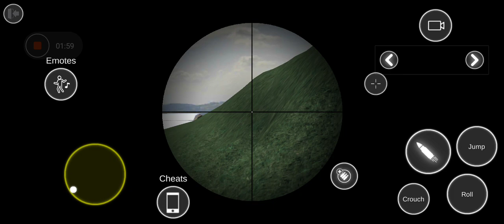"Adventure Odyssey: Quest for the Lost Realm"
Title: "Lost World Explorer"

Description:
"Lost World Explorer" is an exhilarating simulator game that takes you on a thrilling adventure to uncover hidden treasures in a mysterious and uncharted land. Embark on an epic journey to a forgotten world where danger and excitement await around every corner.

Key Features:
1. **Exploration:** Roam a vast and beautifully rendered open world filled with lush forests, treacherous mountains, and ancient ruins. Discover hidden caves, forgotten temples, and secret pathways as you unravel the mysteries of the lost world.

2. **Treasure Hunting:** As an intrepid explorer, your mission is to find valuable artifacts and rare gems. Use your keen eye and puzzle-solving skills to decipher ancient clues and unlock the secrets of the past.

3. **Wildlife Encounters:** Encounter a diverse range of wildlife, from majestic creatures to exotic and dangerous beasts. Study their behavior, capture breathtaking photos, and learn about their unique habitats.

4. **Customization:** Personalize your character and equipment as you progress through the game. Choose from a variety of outfits, gear, and tools to suit your playstyle and adapt to the challenges of the wilderness.

5. **Survival:** Survive in a dynamic ecosystem where weather, time of day, and your own actions impact your journey. Hunt for food, build shelters, and make crucial decisions to stay alive.

6. **Storyline:** Immerse yourself in a captivating narrative that unfolds as you uncover the secrets of the lost world. Meet intriguing characters, forge alliances, and make decisions that shape the course of your adventure.

7. **Multiplayer Exploration:** Team up with friends or players from around the world in multiplayer mode. Collaborate to tackle challenges, share discoveries, and compete in exciting expeditions.

"Lost World Explorer" offers an immersive and visually stunning gaming experience that will satisfy your thirst for adventure and discovery. Are you ready to become the ultimate explorer and claim the treasures hidden within the Lost World? Embark on this epic journey and find out!